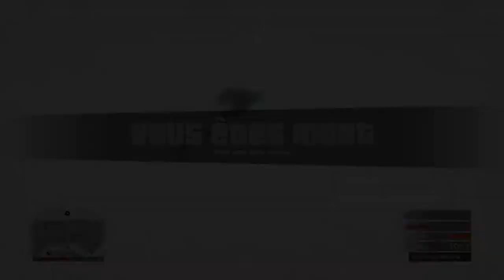LE PARKOUR IMPOSSIBLE D'UN ABONNE GTA V ONLINE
Gamertag de la team:
_lenkinsennin
_Burd4y
_CoteMacaron0
POUR ME CONTACTER:
Skype: sirbroham